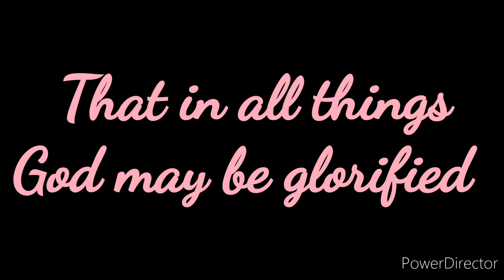Turkish Delight/ Pink Jelly/ Gelatin Candy/ batang80s90sfavorite [ how to ]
INGREDIENTS:
1 cup sugar
1 cup water
2 tbsps corn syrup

1/2 cup cornstarch
1 cup water

1 pack unflavored jelly
2 cups water (for firmer jelly)
1 tbsp vanilla essence/extract

PS. I'm sorry about my electric fan...